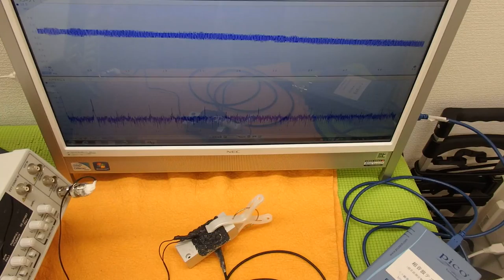オリジナル超音波実験 （超音波システム研究所 ultrasonic-labo）